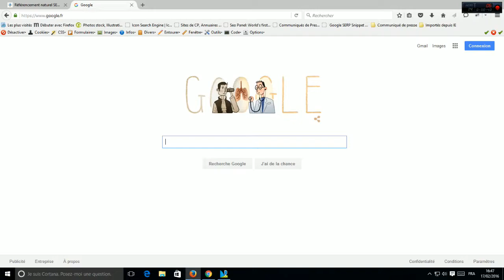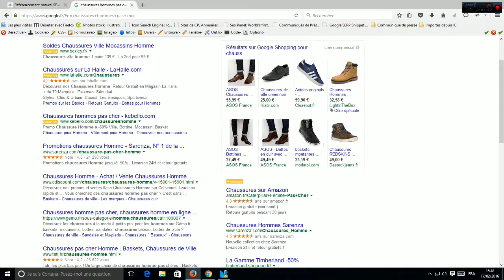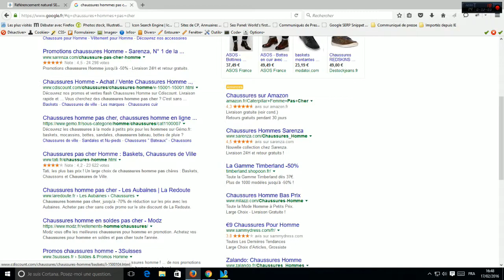Quelle est la différence entre le référencement naturel et le payant ?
Quelles sont les différences entre le référencement naturel sur Google et celui du référencement payant dit Adwords. Une petite vidéo explicative pour que vous compreniez bien la différence entre les deux.